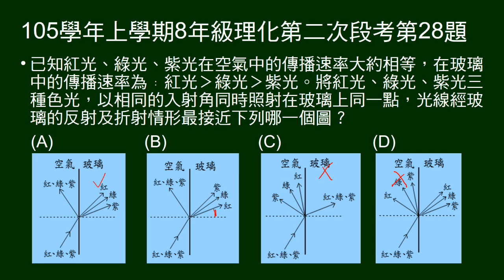105學年上8年級理化二段第28題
給紅光、綠光、紫光在玻璃光速快慢，問光由空氣射向玻璃，發生反射、折射的圖示，何者正確？